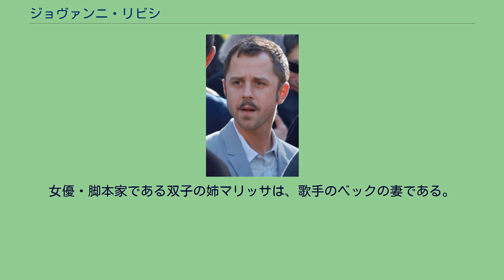ジョヴァンニ・リビシ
ジョヴァンニ・リビシ（Giovanni Ribisi, 本名: Antonino Giovanni Ribisi, 1974年12月17日 - ）は、アメリカ合衆国の俳優。
両親はシチリア系アメリカ人。
1974年、カリフォルニア州ロサンゼルスで生まれた。
イタリア、ドイツ、イングランドの血を引く。
母親は俳優のマネージャー兼作家で、父親はミュージック・バンドのキーボードを担当していた。
子役としてキャリアをスタートさせ、多数のテレビドラマに出演。
かつてNHKでも放映された『素晴らしき日々』ではフレッド・サベージ演じる主人公ケヴィン・アーノルドの親友役での準レギュラーや『ブロッサム』のゲスト出演なども果たしている。
その後も着々とキャリアを重ねていき、徐々に映画への出演も増えていった。
近年では、ビル・マーレイがアカデミー主演男優賞にノミネートされた『ロスト・イン・トランスレーション』で東京にやってきたフォトグラファーの役や、ジョニー・デップ主演の『パブリック・エネミーズ』、ジェームズ・キャメロン監督の大ヒット作品『アバター』など話題作に続々と顔を出している。
テレビドラマ『フレンズ』では、フィービー（リサ・クドロー）の弟を演じた。
ちなみに高校時代には友人であったイーサン・サプリーに役者となることを勧め、彼が俳優として活躍するきっかけも作っている。
1997年にマライア・オブライエンと結婚し、1児をもうけたが、2001年に離婚。
2012年6月、モデルのアギネス・ディーンと結婚 。
2015年1月に離婚した。
女優・脚本家である双子の姉マリッサは、歌手のベックの妻である。
ジョヴァンニを含めた3人はサイエントロジストでもある。